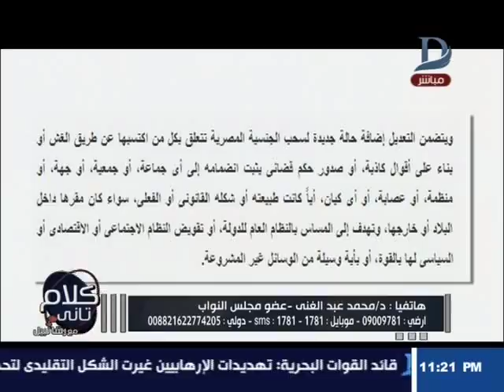كلام تانى| عضو بالنواب :نص قانون «إسقاط الجنسية» غريب وميحصلش فى اى دولة متأخرة !!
11843 أفقى

►Subscrip Now◄

►Follow us ◄